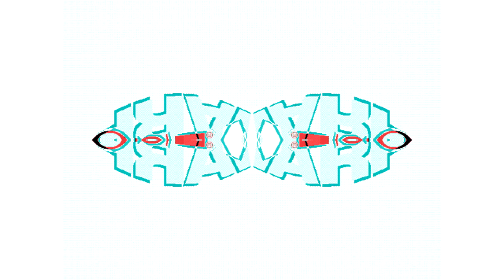Slow Voiceview 2 OS/2 Warp 4 Effects in G Major 113